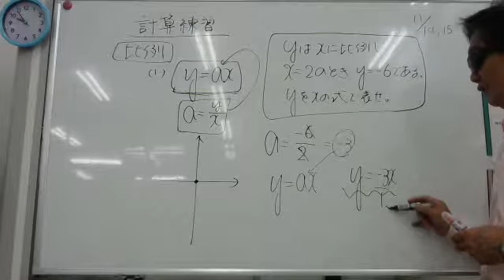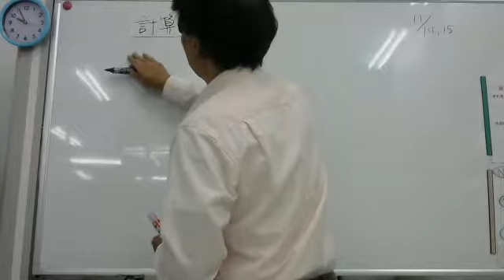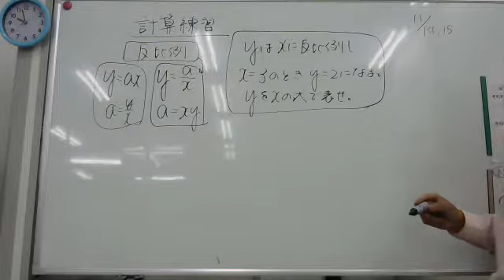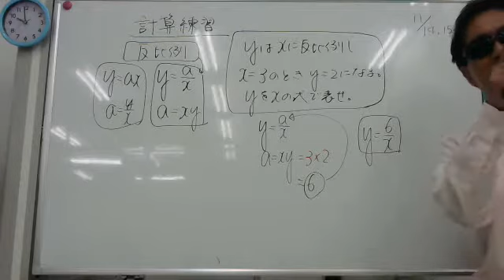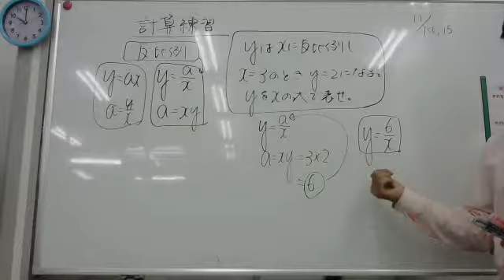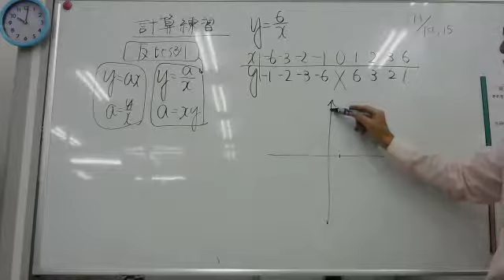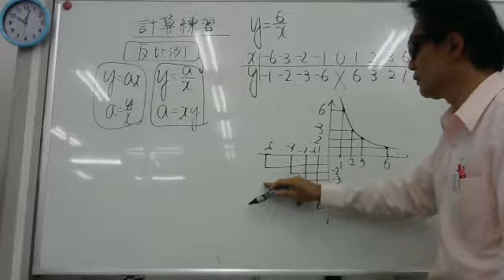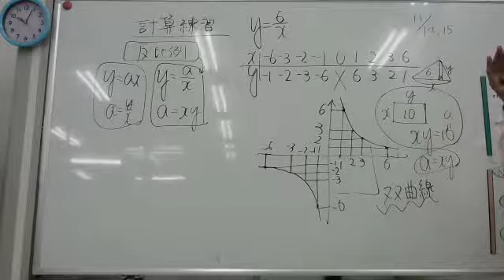2018 10 17 中１数学比例・反比例